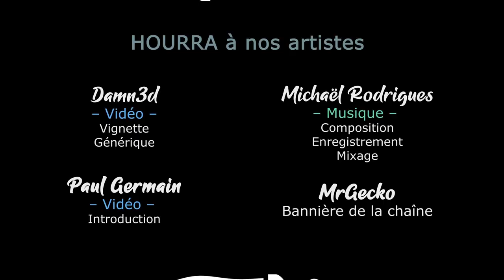#15 - Enchantements et nourrissage de griphon - DRAGON AGE THE VEILGUARD [FR]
EthernHell vous propose un let's play sur le tout nouveau Dragon Age 4: The Veilguard !

- Ardarin
- Broudaff
- Mangazore
- Mazamara
- Zmoi6